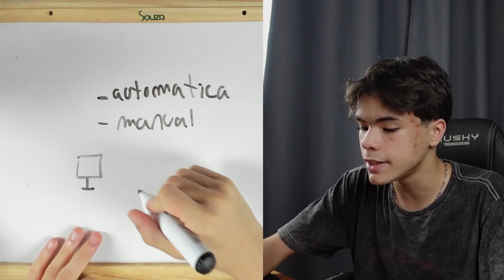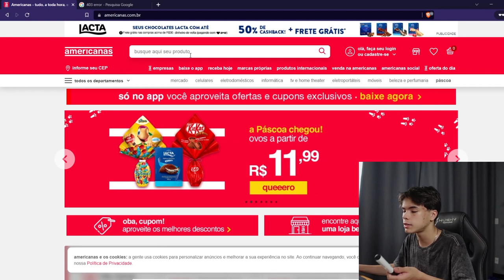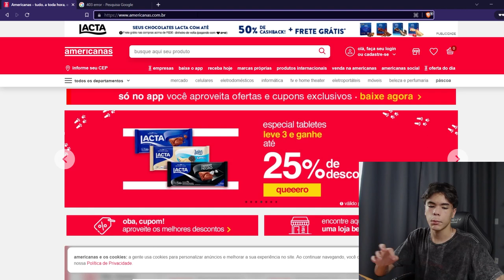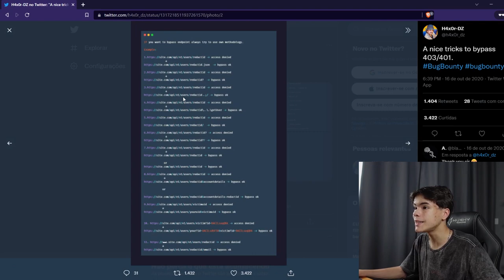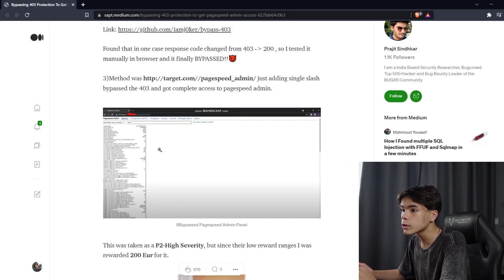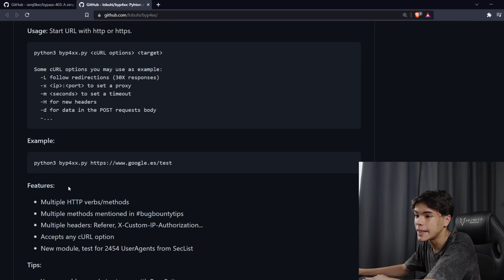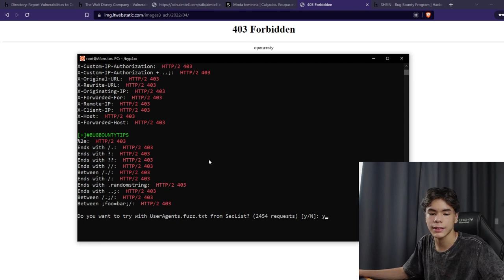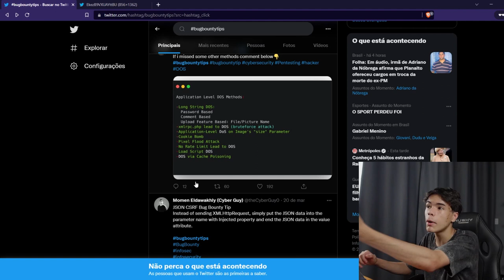403 - VÍDEO NÃO AUTORIZADO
FAÇA SUA MATRÍCULA NO THE BUG HUNTER! 🎉

403 - VÍDEO NÃO AUTORIZADO :proibido:
Você não tem permissão para acessar esse vídeo.